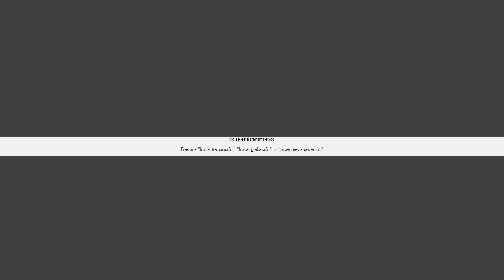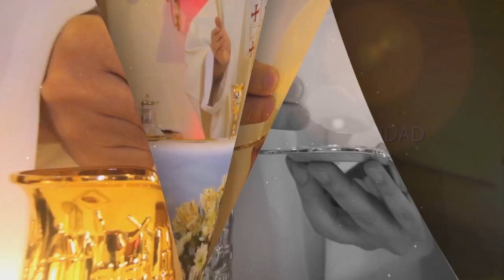SANTA MISA DOMINGO 20 DE OCTUBRE DE 2024